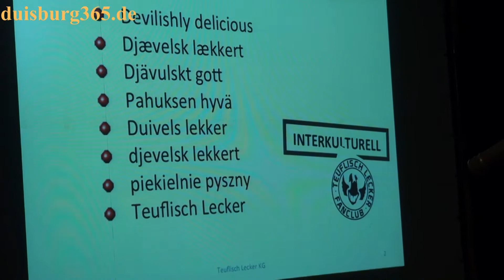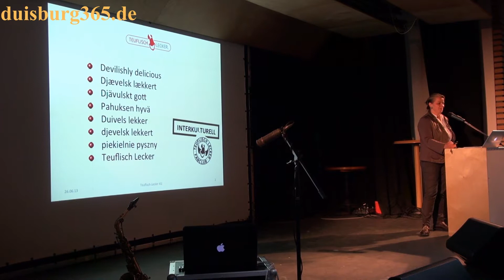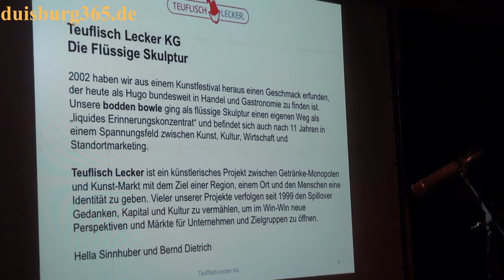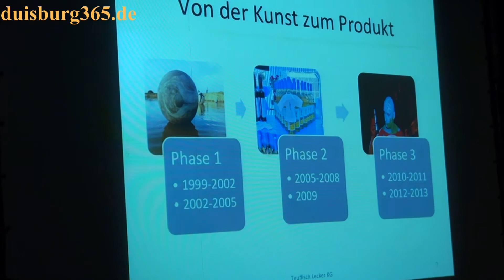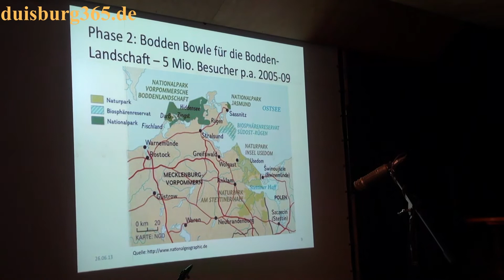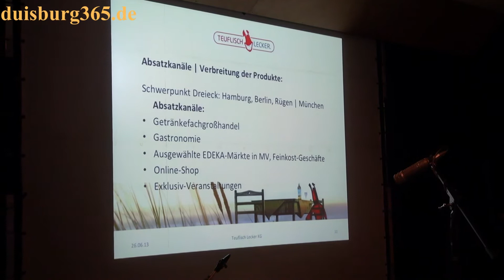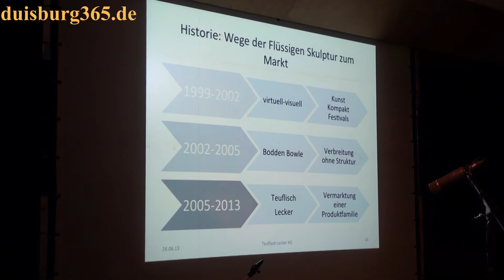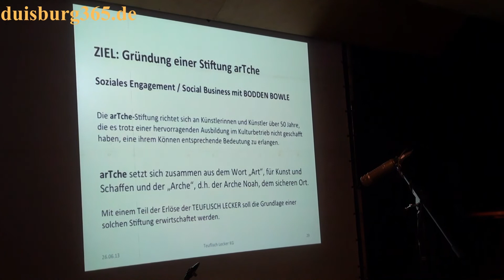Hella Sinnhuber präsentiert Teuflisch Lecker auf der Creative Stage in Duisburg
Die Creative Stage ist eine Bühne für die Akteure der Kreativwirtschaft der Metropole Ruhr. Veranstaltet von der Gesellschaft für Wirtschaftsfoerderung, GFW Duisburg fand sie am gestrigen Mittwoch, 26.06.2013 im Alltour Gebäude im Innenhafen Duisburg statt. Akteure der Kreativwirtschaft stellten dort in 8minütigen Beiträgen ihre Produkte, Ideen, Firmen, Startups etc vor. Eine der Akteure auf der Bühne war Hella Sinnhuber, die vielen als Moderatorin bekannt ist. Doch Hella Sinnhuber macht noch viel mehr. U.a. betreibt sie zusammen mit ihrem Partner, dem bildenden Künstler Bernd Dietrich  die Teuflisch Lecker KG - Die flüssige Skulptur. Was das ist und was das mit dem Trendgetränk HUGO zu tun hat, erfahren Sie in dem angefügten Videobeitrag bei ihrem Vortrag bei der Creative Stage in Duisburg.
Idee und Realisation: Frank-M. Fischer, h